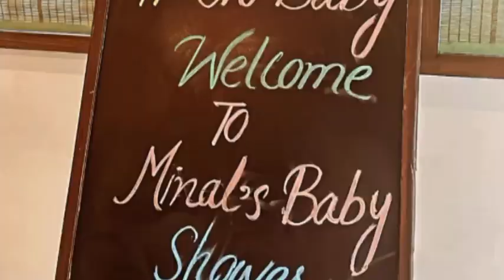Minalkhan Baby Shower Complete Video Mianalkhan Baby Shower velog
bakraeid
aiman eid pics
minal eid pics
eid party
eid videos
aiman minal house
eidul adha party
eid celebration
eid party
minal mother
minal brother
aiman brother
aiman.mother
aiman velogs
minal velogs
aimanmunneb
minalehsan
minalkhanpragnent
minalkhanpragnent
aimankhanapragnent
minalkahanpragnent
2nd baby girl
muneebbhatt at hospital
beautiful babay girl
cute baby girl
amalmuneeb 2nd sister